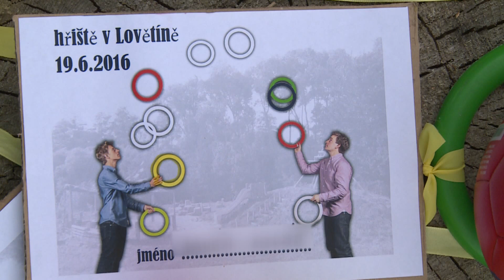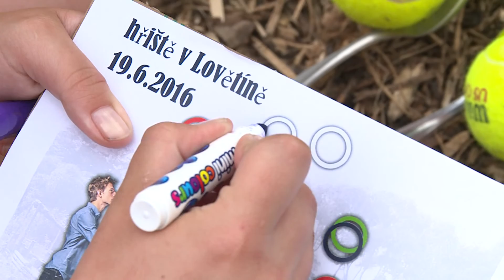LOVĚTÍN NOVÉ HŘIŠTĚ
LOVĚTÍN  NOVÉ DĚTSKÉ HŘIŠTĚ